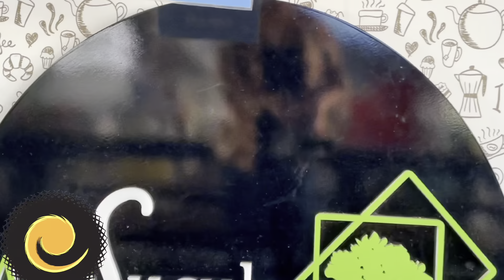Aprenda como fazer um arranjo ficar mais bonito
Na As Suculentas você tem a maior variedade em suculentas, cactos e substratos para suas plantas. 🌵🌱🪴🥰❤️😍

Você também é capaz de fazer um arranjo muito melhor que este, então assista este vídeo e veja o passo-a-passo de como fazer isto. Venha nos visitar em nossas lojas e aprender pessoalmente como fazer jardins com suculentas e cactos.

Loja Física: As Suculentas Sorocaba
📍Av. Gen. Carneiro, 2515 - Sorocaba